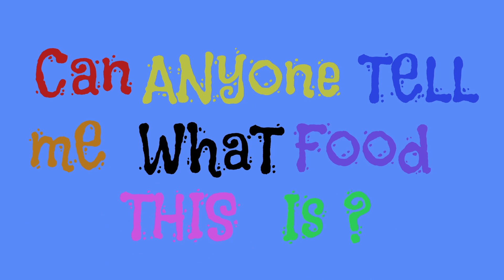Guess What Food This Is? #005